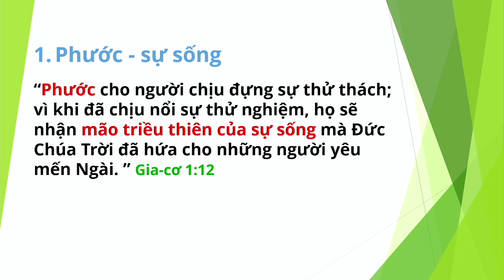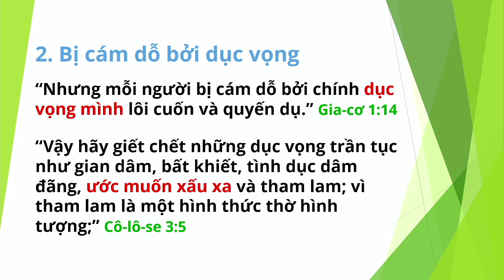Thử thách và cảm giỗ - Ms Nguyễn Thanh Hùng